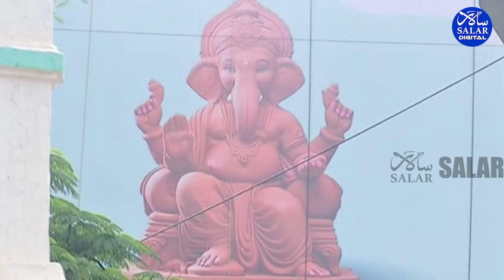Hubballi Civic Body Grants 3-Day Ganesh Festival at Idgah Maidan with 18 Conditions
The corporation’s order comes after the Karnataka High Court, Dharwad bench, dismissed a plea by Muslim body Anjuman-i-Islam that had challenged the corporation’s resolution to allow Ganesha Chaturthi celebrations at Idgah Maidan.